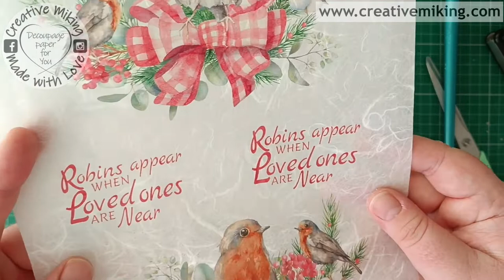Decoupage - Gin glass with robins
Short video which step by steps shows how to glue image to a curved surface of gin glass.

In this project I have used beautiful naturally white mulberry paper with golden threads which you can find here